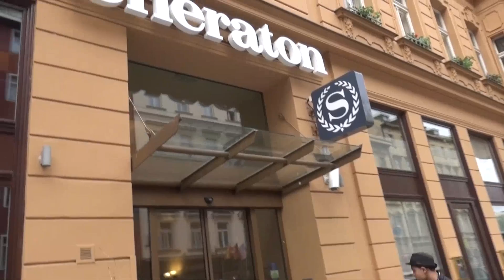Prague first look HD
Train journey from Bratislava to Prague and a first look at Prague in August 2016